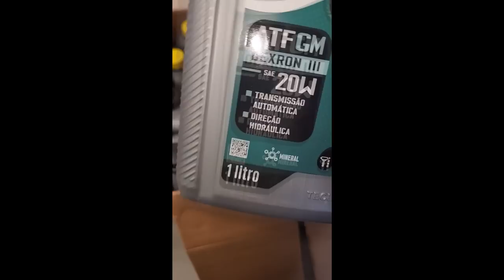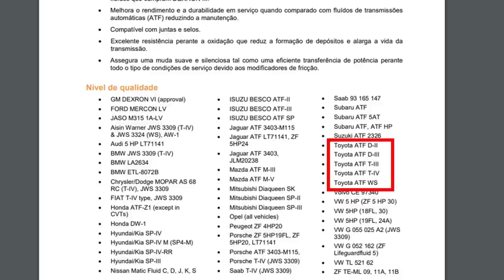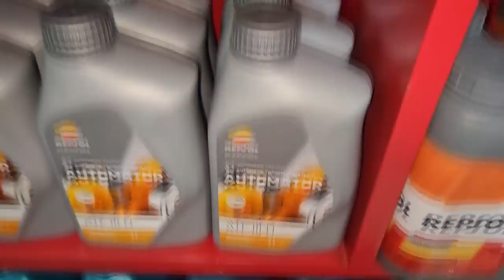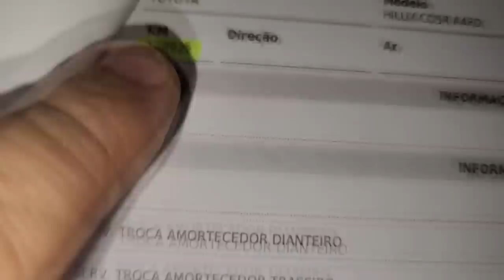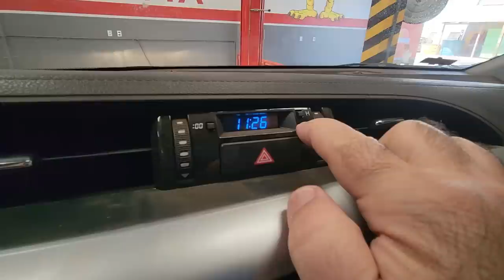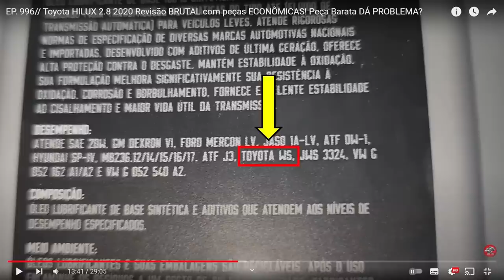EP. 1042 // HILUX 2020 Parou de TROCAR MARCHA! Fluido/Óleo BARATO ESTRAGOU o Câmbio Automático!!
Nunca Escolha Produtos sem Referência!
Óleo lubrificante falsificado e sem aditivos!
Hilux Câmbio Automático dando problemas após rodar com fluido barato por volta de 12 mil km!

"embreagem s10"
"melhor mecânica"
"mecânica chevrolet"
"melhor marca óleo s10 5w30"
"como balancear"
"review s10"
"sw4 s10"
"militec funciona"
"serviços toyota"
"oficina toyota"
"o que é hilux garbosa"
"mecânica toyota"
"manutenção toyota"
"restauração hilux"
"hilux antiga"
"diesel 4x4"
"como montar motor diesel"
"diesel 4x4"
"embreagem s10"
"melhor mecânica"